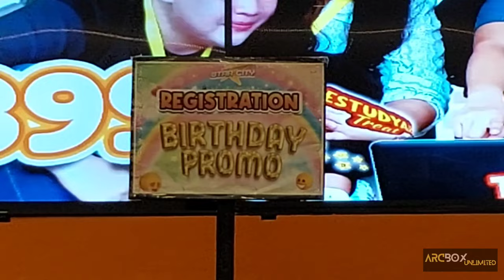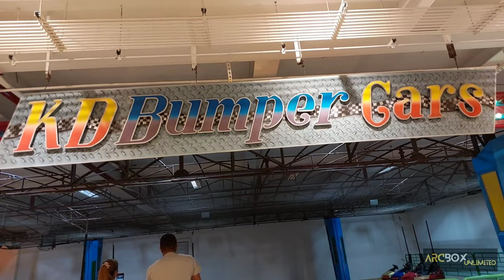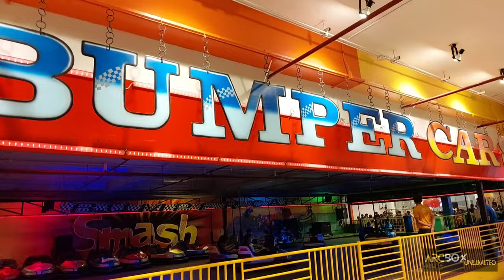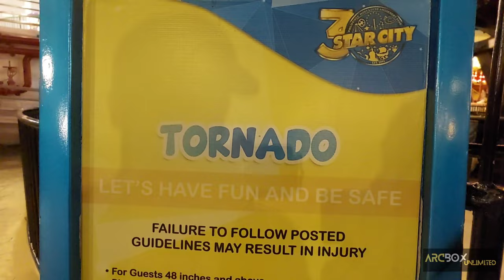Star City 2022 | [4K] Walk Tour inside the amusement park in Pasay City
Full HD 4K Videos tour in Star City 2022  enjoying the best rides in the newly renovated amusement park in Pasay City Philippines.